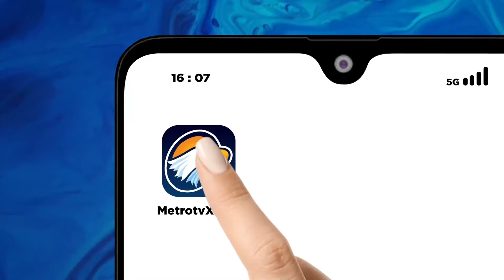Politik Paternalistik, Begini Cara 'Mencabiknya'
MetroTV, Dalam masyarakat paternalistik, etika kepemimpinan menjadi hal penting. Pemimpin beretika pun menjadi teladan bagi pengikutnya. Sayangnya pimpinan sejumlah lembaga tinggi negara, perilakunya justru terbukti niretika. Lalu dapatkah kita berharap birokrasi yang di bawahnya berperilaku profesional dan berintegritas?